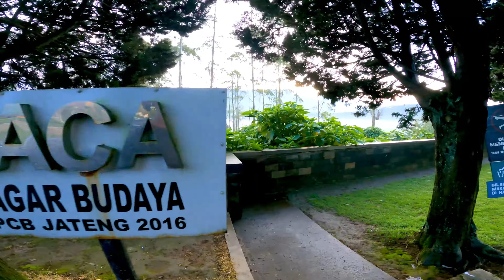SUASANA PAGI DI DIENG